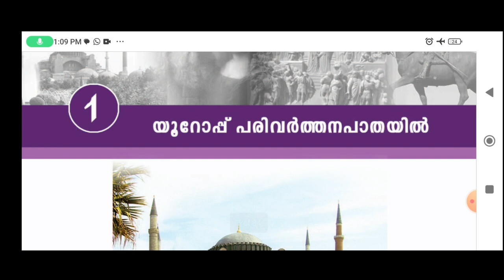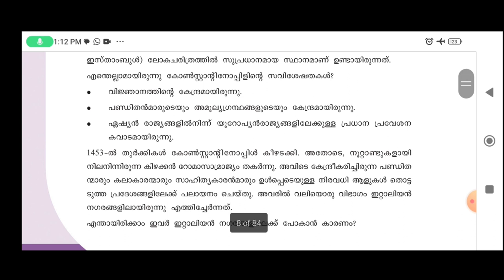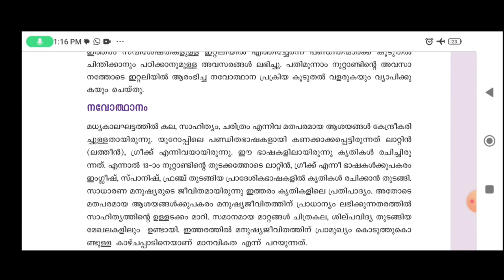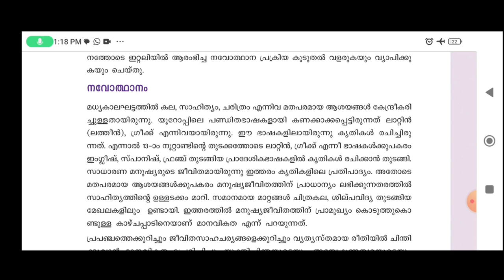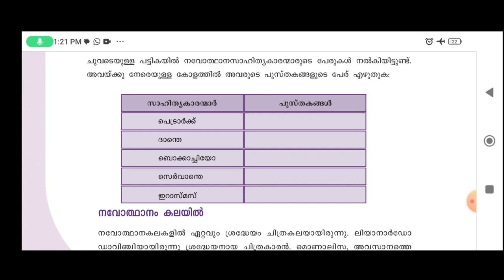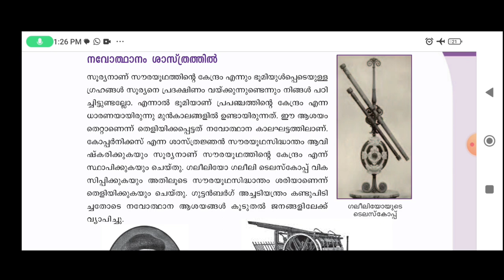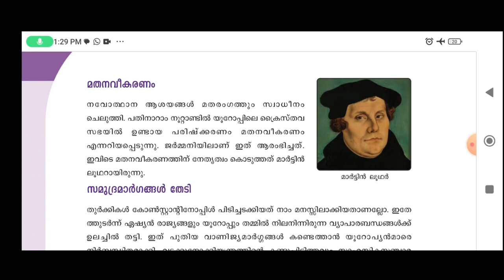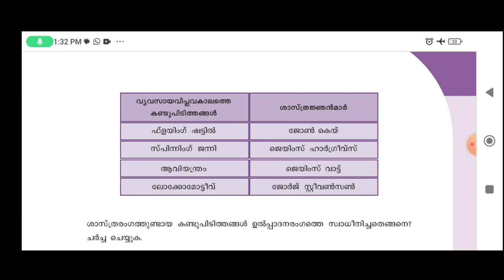പഠനം സ്കൂൾ ടെക്സ്റ്റ്‌ പുസ്തകങ്ങളിലൂടെ.....7th സ്റ്റാൻഡേർഡ് സാമൂഹ്യ പാഠം.....(chapter -1)